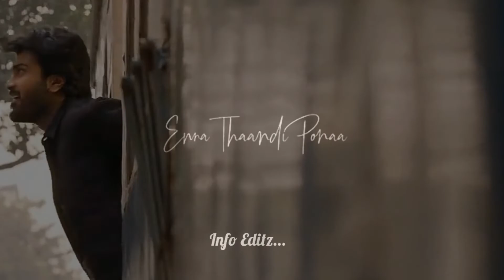En sandakari neethan///song whatsapp status///info editz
en sandakari neethan song whatsapp status
tamil love feel song
info editz song
tamil song status
status for info editz
whatsapp status

 Info editz 👈👈
 next next video coming zone☺🙂🙂